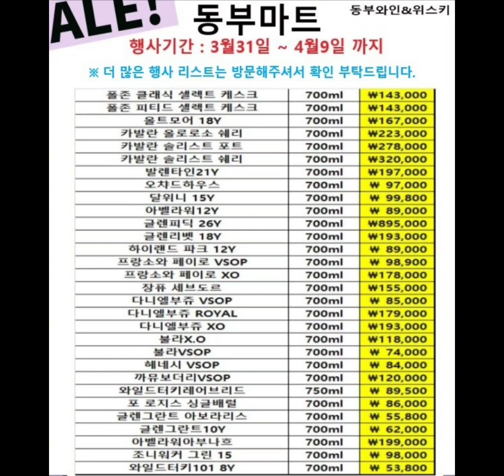동부마트 2주년 행사한다고 합니다